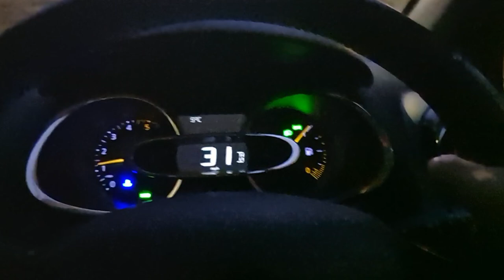ชมบรรยากาศเมืองเวลส์ สหราชอาณาจักรในยาม..เช้า..บ่าย..เย็น..ต่างกันยังไงด้วยกันค่ะ..🏴󠁧󠁢󠁷󠁬󠁳󠁿🏴󠁧󠁢󠁷󠁬󠁳󠁿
คุยทักทายกันนิดหน่อยระหว่างเดินทางไปทำงานค่ะเวลาน้อยทำรัยไม่ค่อยทันเลยค่ะตอนนี้แต่อยากให้เห็นบรรยากาศที่เมืองเวลส์สหราชอาณาจักรด้วยกันค่ะ